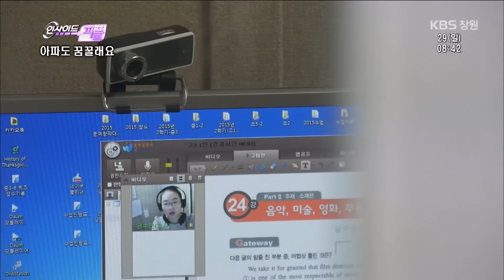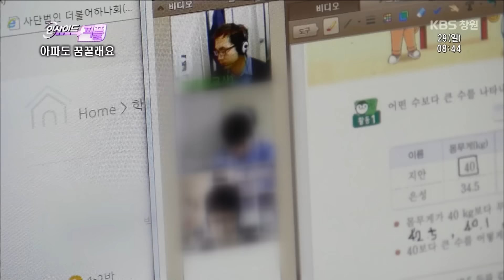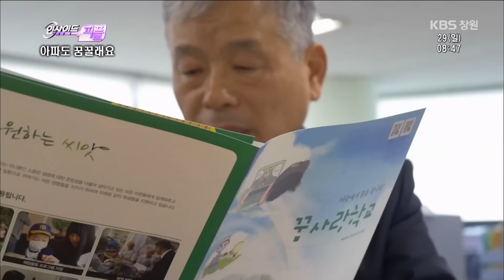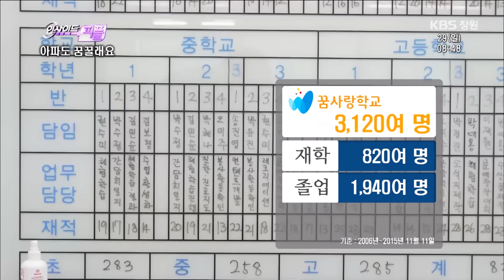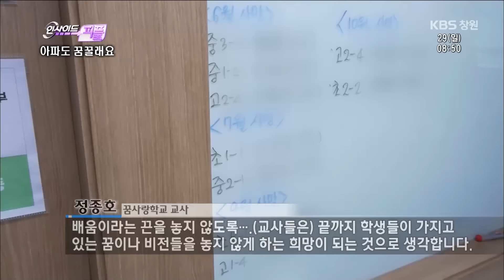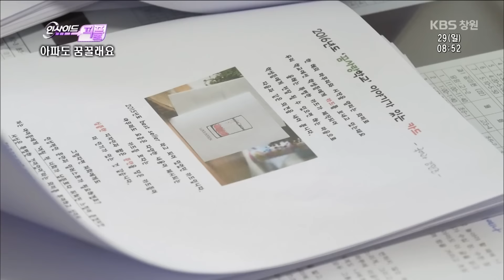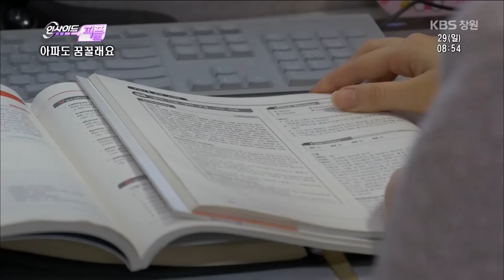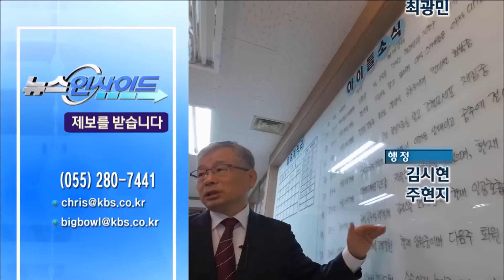[뉴스 인사이드-피플] 다시 꿈을 펼쳐라, 꿈사랑학교 (2015.11.29.일)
지난 1990년 대, 경남에서 출발한 꿈사랑 학교

이곳에서 공부한 아이들은 다시 학교로 돌아가기도,
또 안타깝게도 그 반대의 경우도 있다.

‘꿈사랑 학교’는 어떤 사람들이 함께하는 곳일까.

백혈병, 뇌종양 등 소아암 아이들을 대상으로 화상강의 및 상담을 하고 있다.

병마와 싸우면서도 아이들은 학업과 또, 일상으로 돌아가기 위한 끈을 놓지 않고 있는 것이다.

소아암 어린이들은 완치 판정 후에도 학교나 사회생활에 대한 부적응,
재발에 대한 걱정 등 심리적 어려움까지 함께 겪는다.

투병을 이겨낸 아이들이 다시 학교로 돌아갔을 때,
조금이나마 빠른 적응을 할 수 있도록 돕는 교육기관으로 꿈사랑 학교에서
이루어지는 모든 수업은 정규교과과정에 인정을 받을 수 있다.

초등교육 과정부터 고등교육 과정까지, 투병생활로 인해 자칫 소홀할 수 있었던
소아암 어린이, 청소년의 학업 및 사회성 향상 등을 지원함으로써
 안정적으로 일상에 복귀할 수 있도록 하는 것이다.

언제인지 모르지만, 병상에서 일어나 다시 학교로 돌아갈 날을 꿈꾸며,
공부하고 있는 학생들과 그 아이들의 꿈을 밝혀주기 위한
교사들의 노력을 이번 주 인사이드 피플에서 따라가 본다.